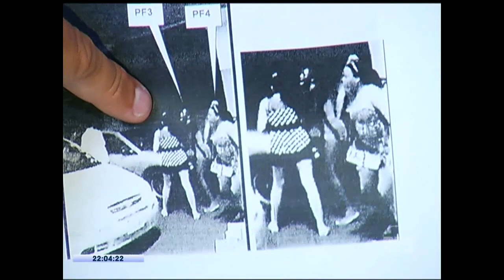Modelo agredida en 'Zona Rosa' asegura temer por su vida a pesar de contar con control policial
La modelo que fue salvajemente agredida mostró públicamente las secuelas de ese ataque.